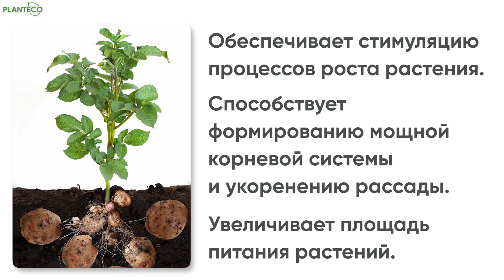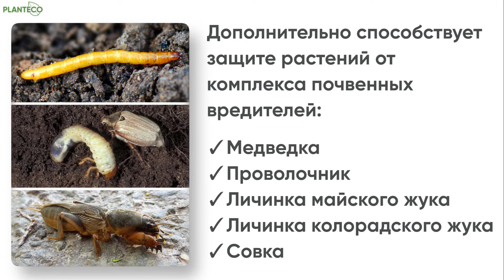Картоплюс Planteco® Комплексный биостимулятор роста. Состав, описание, применение.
Картоплюс Planteco® - для обработки посадочного материала картофеля и корневой системы рассады овощных культур. Состав, инструкция применения, норма расхода, где купить? Подробнее